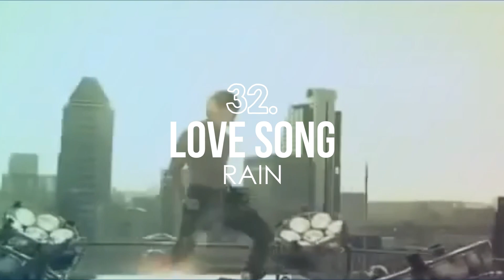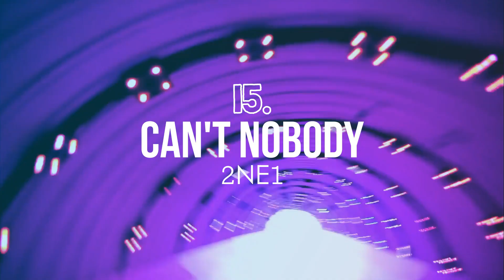My Top 40 KPop Songs of 2010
Which 2010 KPop do you think is my fave? Watch this video to find out!

[FEATURED SONGS & ARTISTS IN ALPHABETICAL ORDER SO NO SPOILERS]

- 2 Different Tears - WONDER GIRLS
- A - RAINBOW
- Bad Girl, Good Girl - MISS A
- Bang! - AFTER SCHOOL
- Bonamana - SUPER JUNIOR
- Can't Nobody - 2NE1
- Change - HYUNA
- Come Back Again - INFINITE
- Copy&Paste - BOA
- Good Day - IU
- Go Away - 2NE1
- Hello - SHINEE
- Hoot - GIRLS' GENERATION
- HuH - 4MINUTE
- Hurricane Venus - BOA
- It Hurts - 2NE1
- I My Me Mine - 4MINUTE
- I Need A Girl - TAEYANG
- I'll Be Back - 2PM
- I'm A Loner - CNBLUE
- Jumping - KARA
- Love Song - RAIN
- Lucifer - SHINEE
- Lupin - KARA
- Madonna - SECRET
- Magic - SECRET
- Magic Girl - ORANGE CARAMEL
- Nothing Lasts Forever - GIRL'S DAY
- No Other - SUPER JUNIOR
- No Playboy - 9MUSES
- Nu ABO - F(X)
- Oh! - GIRLS' GENERATION
- Push Push - SISTAR
- Run Devil Run - GIRLS' GENERATION
- Shady Girl - SISTAR
- Shock - BEAST
- Too Late - COED SCHOOL
- Without U - 2PM
- Y - MBLAQ
- You Drive Me Crazy - T-ARA